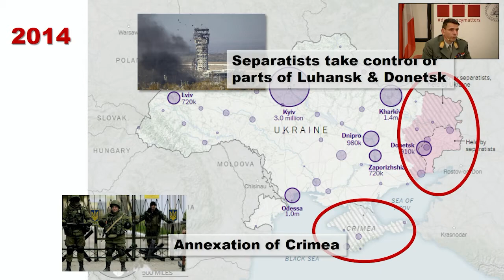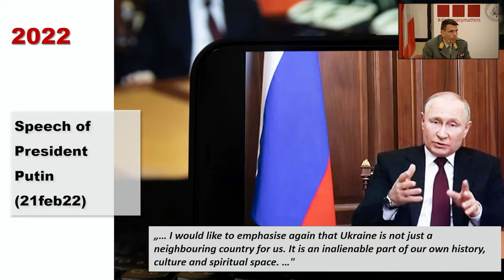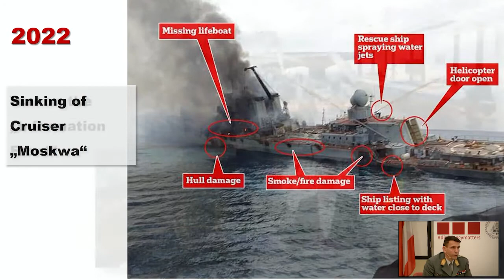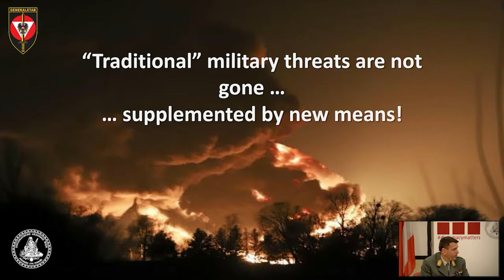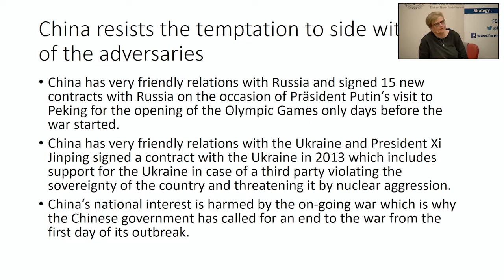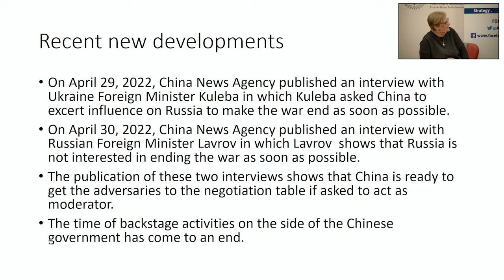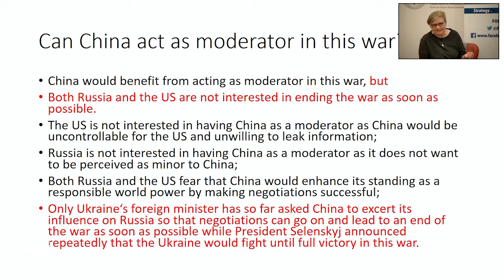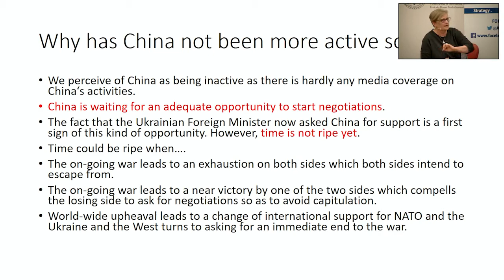War in Ukraine: Military Lessons & Global Consequences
Panel discussion in co-operation with the @AIES_austria

Bruno Hofbauer (Head, Basic Planning Department, Austrian Federal Ministry of Defence)
Stefan Lehne (Visiting Scholar, Carniege Europe; former Political Director, Austrian Federal Ministry for European and International Affairs)
Susanne Weigelin-Schwiedrzik (Professor of Sinology, University of Vienna)

Welcome:
Emil Brix (Director, Vienna School of International Studies)

Moderation:
Werner Fasslabend (President, Austrian Institute for European and Security Policy)